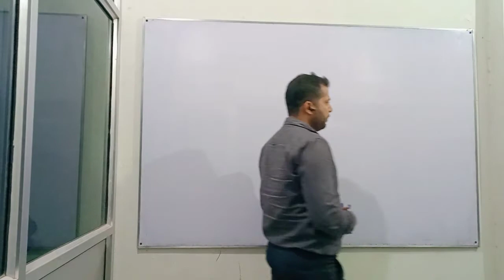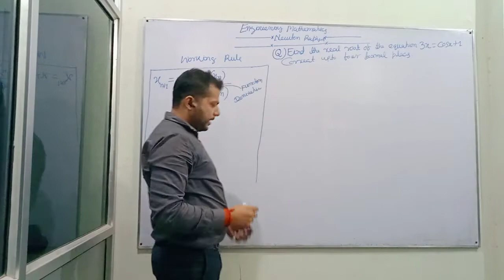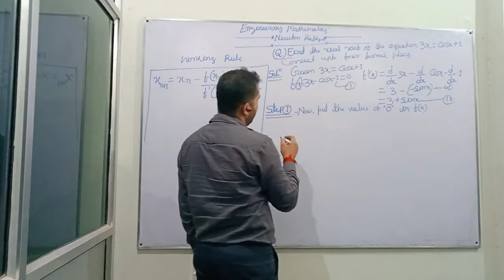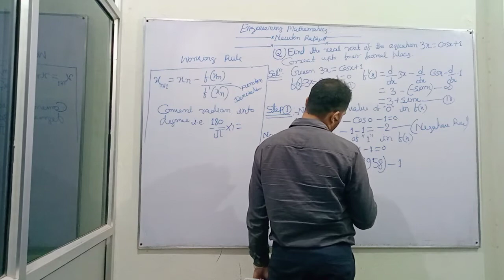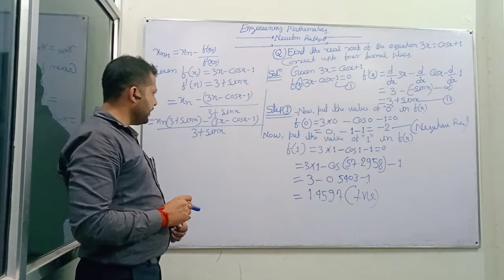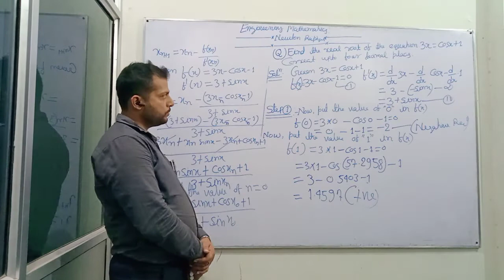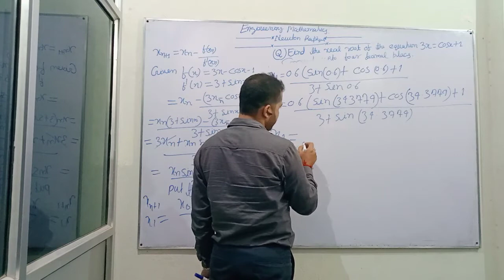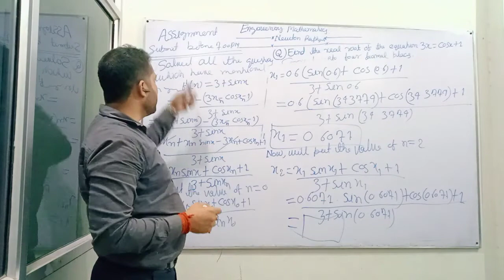Subject-Engineering Math Topic-Newton Raphson Method Course-BCA-MCA,BTech By PEITS Institute,Hajipur